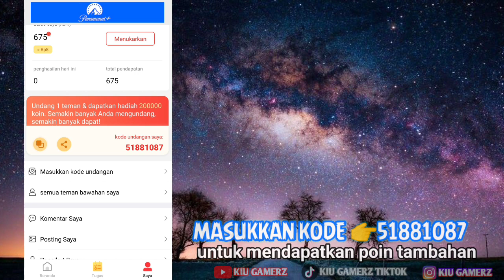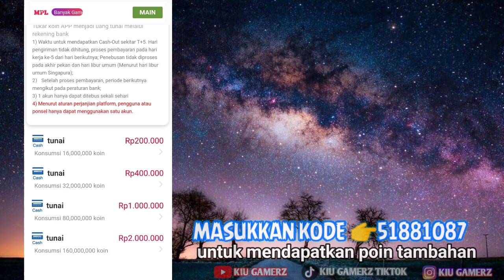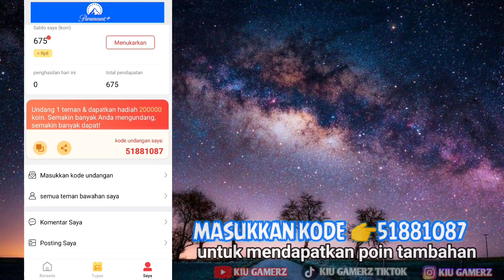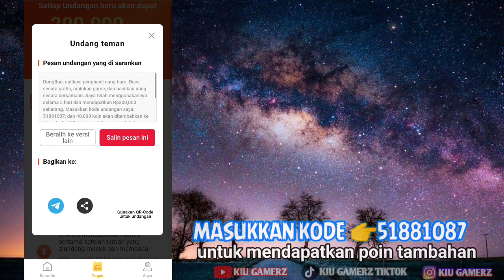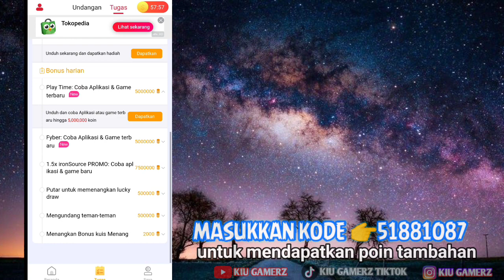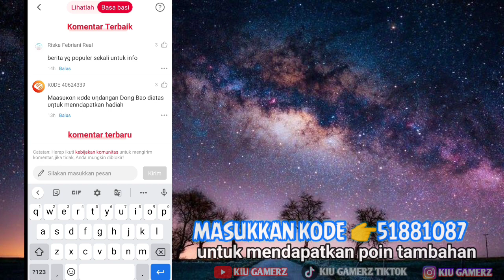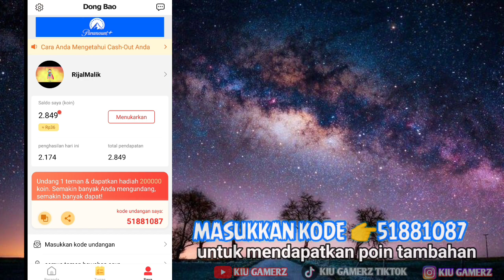TERBARU DAN SANGAT MUDAH!!! CARA MENDAPATKAN DIAMOND DI MOBILE LEGENDS GRATIS TERBARU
Timestamp:
00:00 pembukaan
00:28 langkah langkahnya
00:51 saran saya kalian lakukan saja, untuk mendapatkan keuntungannya
02:15 inti dapat diamond nya
07:35 pilih berapa diamond yang diinginkan

PERHATIAN!
SIMAK VIDEONYA AGAR TIDAK SESAT ATAU SALAH PAHAM

Masukkan kode 👉51881087
Untuk mendapatkan poin tambahan

Oke sampai jumpa di video selanjutnya